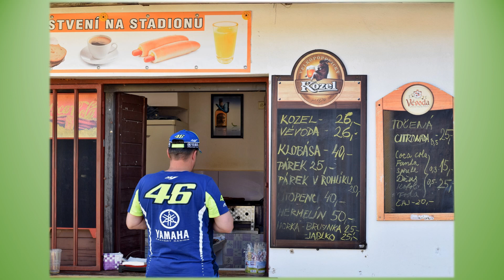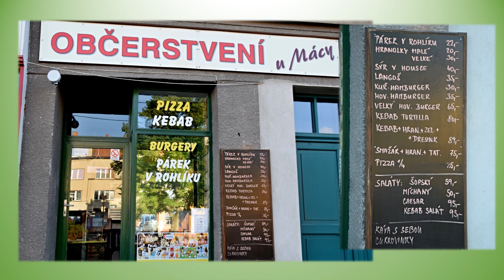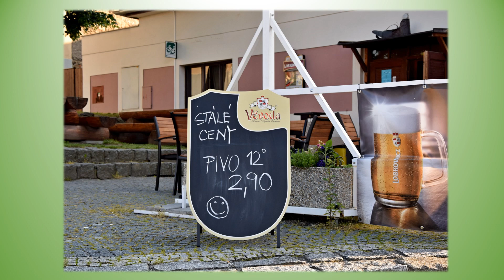Už koníček pádí v Sedlci-Prčici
Tato prezentace byla součástí programu prezentační soutěže "Tady bydlím já" (ZŠ a MŠ Sedlec-Prčice)